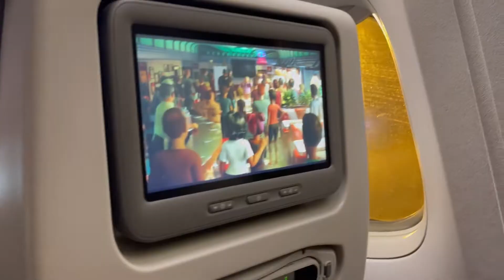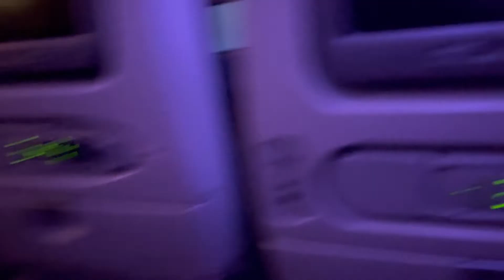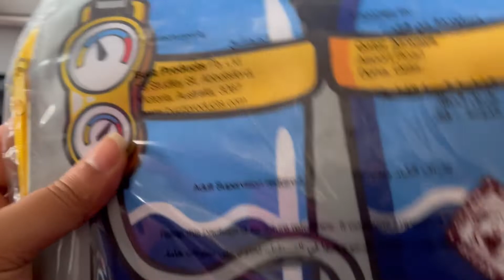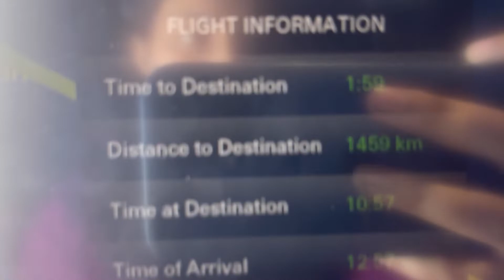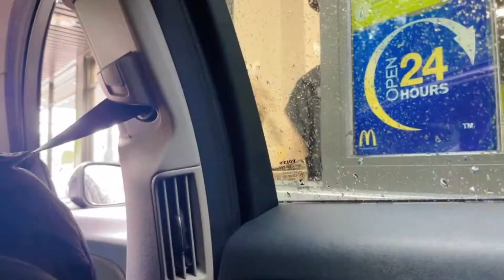Last day in Pakistan~Sab huay emotional🥺~Pakistan se Edinburgh ka safar~Finally salon mil gya~VLOGS